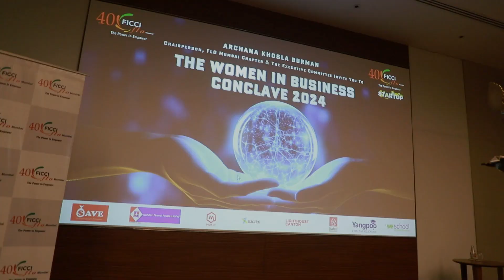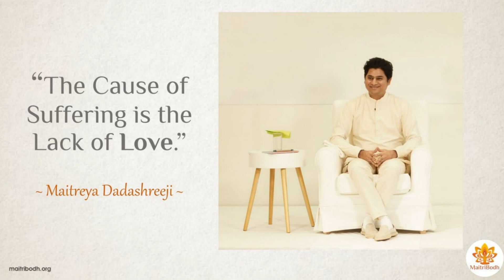Gitikka Ganju Dhar Guest Speaker at FICCI FLO Mumbai 2024 - Transformational Motivational Speaker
Seeking everyone's good wishes for a journey of service to humanity.
Transformational Speaker.
3,2, kneeling at starting point.